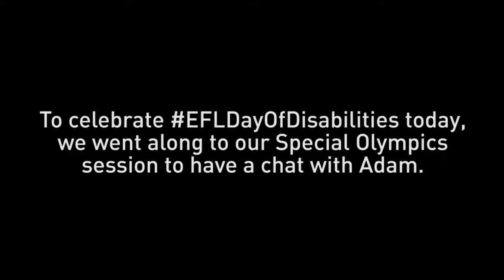Special Olympics Football Session on EFLDayOfDisabilities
This afternoon we went along to our Special Olympics Great Britain session, and had a chat with Adam in honour of it being EFLDayOfDisabilities and InternationalDayOfPersonsWithDisabilities. We had a great time as always, and thanks to everyone who took part. EFL Trust